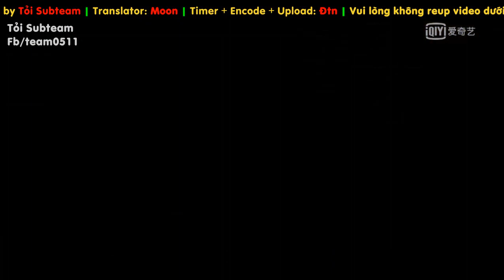[Vietsub|Trailer] Tập 13+14+15+16+17 Bạn học 200 triệu tuổi